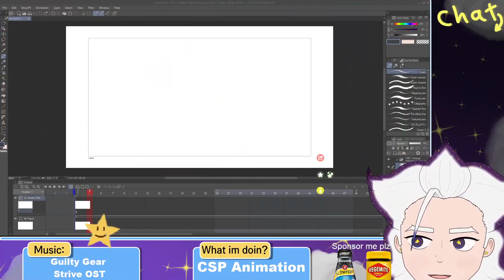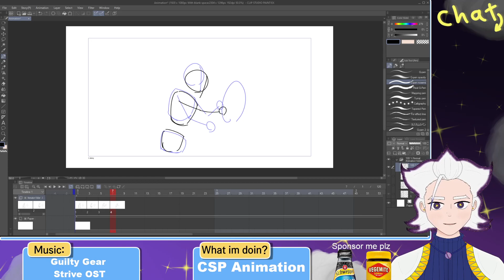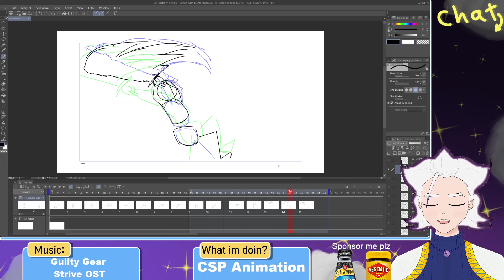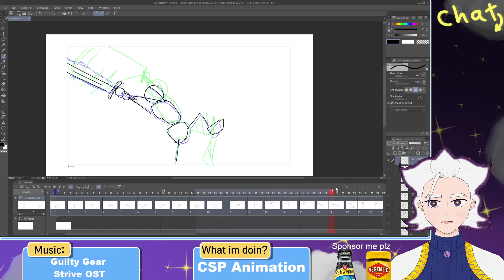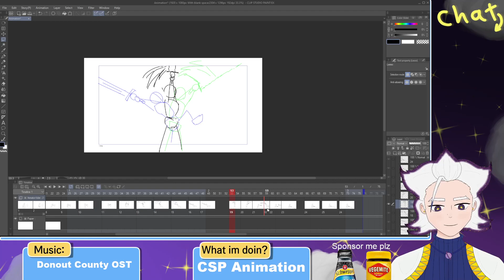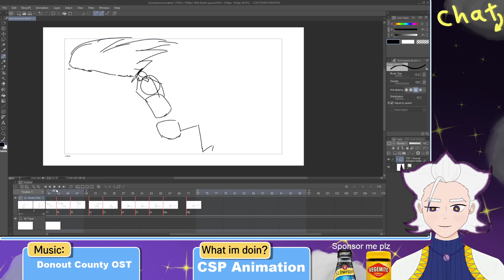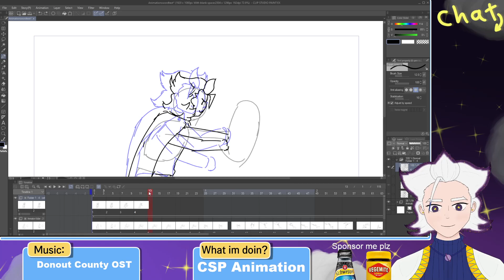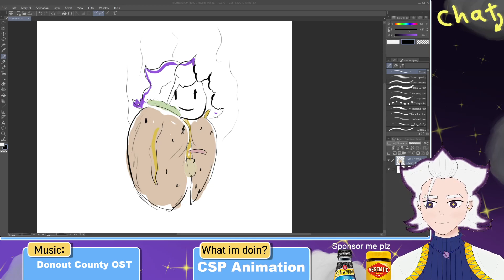How does Clip Studio Animation even work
Originally broadcasted on 12/1/2 under title "How does Clip Studio Animation even work"